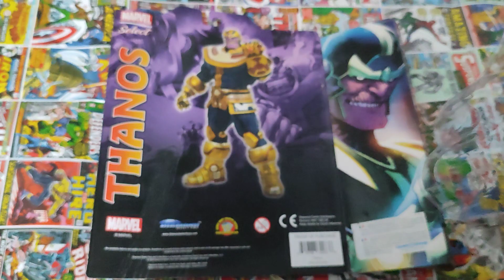Figurka: Marvel Select - Thanos